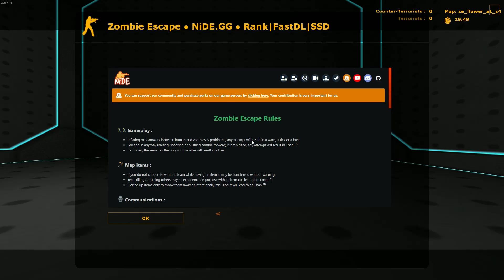Counter-Strike:Source Zombie Escape | Flower,but I suck at lasers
Server: Zombie Escape ● NiDE.GG ● Rank|FastDL|SSD